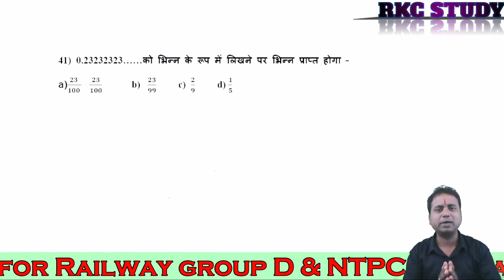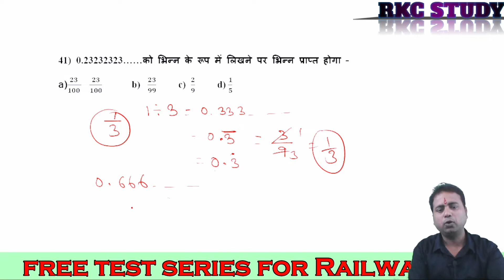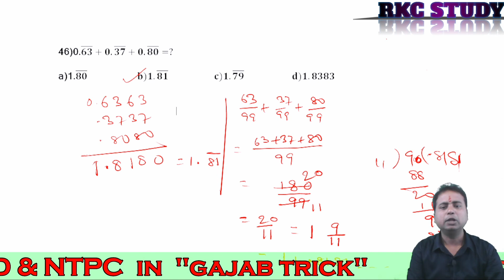Basic concept of recurring I solve recurring decimal in 3 sec I Trick to solve recurring questions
RKCSTUDY basic concept of recurring decimal solve in 3 sec.

if you watch this full video ,you will learn how to solve recurring questions in 3 sec. In this video I will teach you to solve such questions within seconds with the basic concept. if you have any doubts in this video. write in the comment box.

recurring decimal.
recurring decimal questions.
recurring decimal to fraction.
recurring decimal meaning.
recurring decimal examples.
recurring decimal to fraction calculator.
recurring decimal into fraction.
what are recurring decimal.
what is recurring decimal and examples.
what is a recurring decimal called.
recurring decimal formula.
recurring decimal symbol.
example of non recurring decimal.
recurring decimal worksheet.